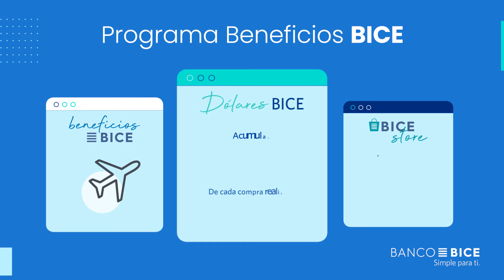¡Usa tus Dólares BICE en lo que quieras!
Conoce nuestro programa que te premia por usar tus Tarjetas de Crédito Visa Banco BICE acumulando Dólares BICE y siente la libertad de elegir.